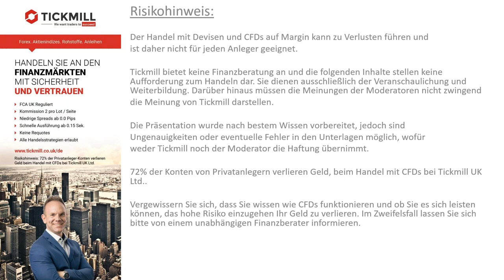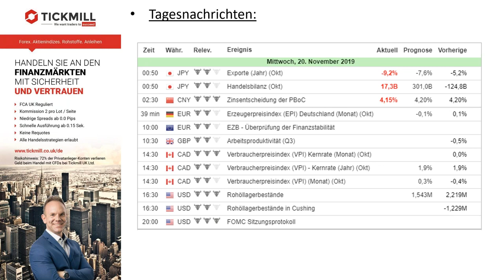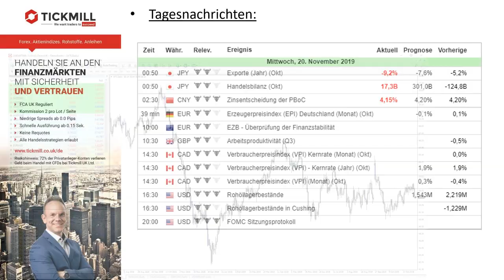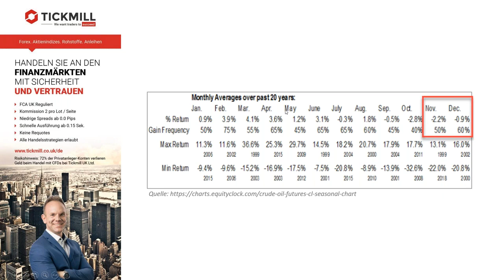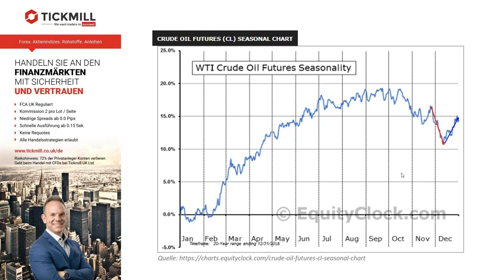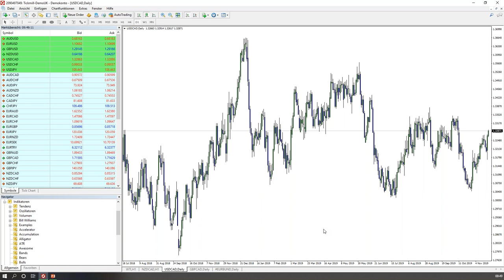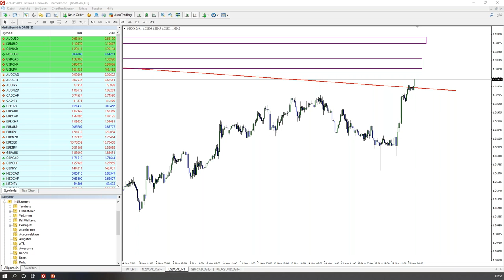Täglich neue Handelsideen (20.11.19)